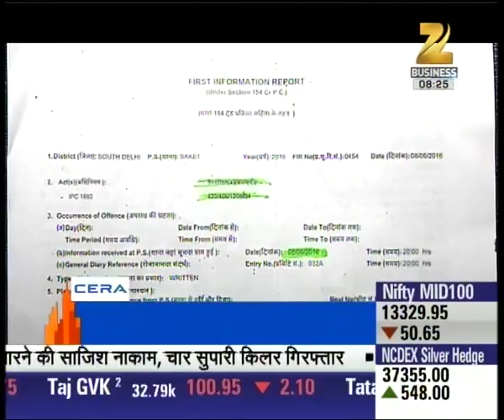Property Plus : Delhi Police registered FIR against UNITECH top officials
Watch this special segment and get to know about, Why Delhi Police has to registered FIR against Unitech top officials?